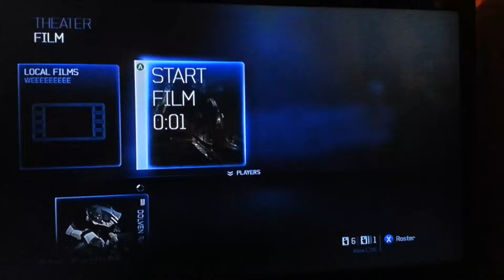Halo 4 watch the corpse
Lolwut.
Flying dead dude